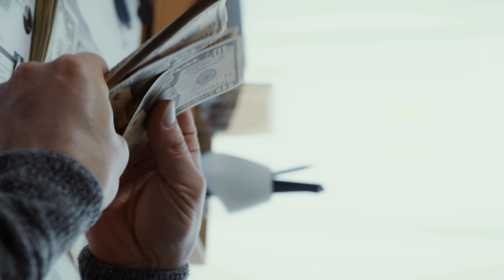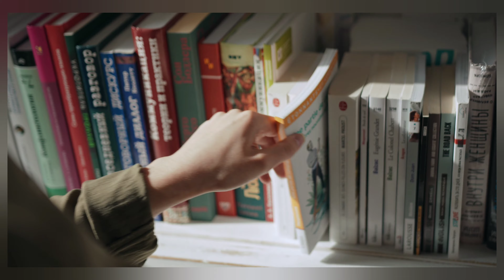top 10 successful person பயன்படுத்தும் வழிமுறைகள்!!! | top 10 successfull person habits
Discover the morning habits of successful people and learn how to incorporate them into your life with "Top 10 வாழ்க்கையில் வெற்றிபடுகிற மக்களின் வழிமுறைகள்". This inspiring and informative Tamil video reveals the secrets that highly accomplished individuals follow to achieve greatness. From productive routines to powerful mindset shifts, explore the success habits that propel these individuals towards their goals. Watch as our experts break down these transformative habits and guide you on how to apply them to your own life. Uncover the magic behind success with "Top 10 successful person பயன்படுத்தும் வழிமுறைகள்"successhabbits

successful people habits in tamil,
success habits,
good habits to change your life,
good habits for success,
success habits of great leaders,
10 habits of highly successful people,
10 habits that changed my life,
10 habits of all successful people,
10 habits of a powerful woman,
top 10 habits for success,habits to change life,
habits to change in 2022,
habits to change your life,
habits to change your life in 2022,
top 10 good habits,
the one thing book summary in tamil,
one habit that will change your life tamil,
habits to become succesful in life in tamil,
how to increase focus in tamil,
how to increase concentration in tamil,
top 1% success secret in tamil,
the one habit that will make you successful in life tamil,
the one thing book summary,
reach top 1%,habits of all successful people,